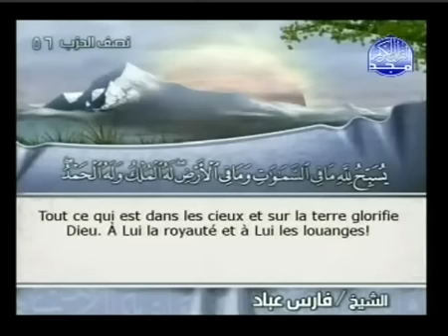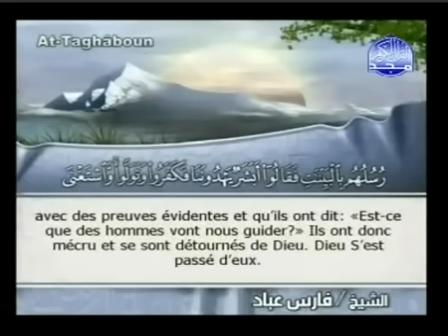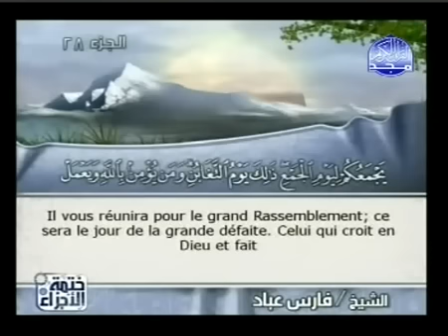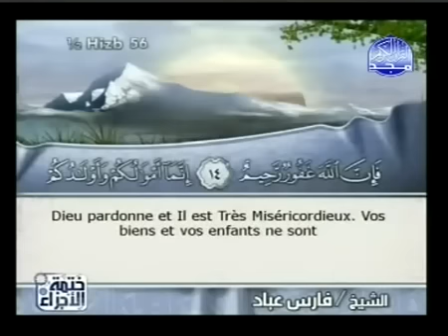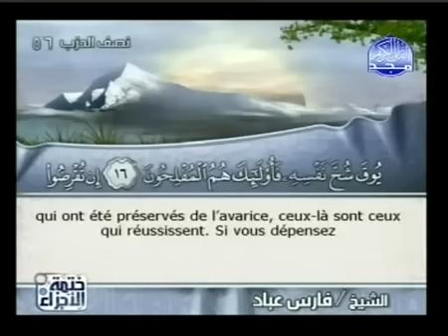Islam Coran Sourate 64 AT TAGHABOUN LA GRANDE PERTE Arabe sous titré Français Arabe